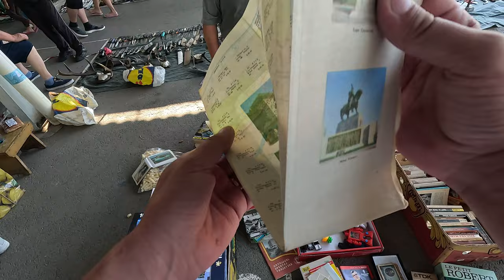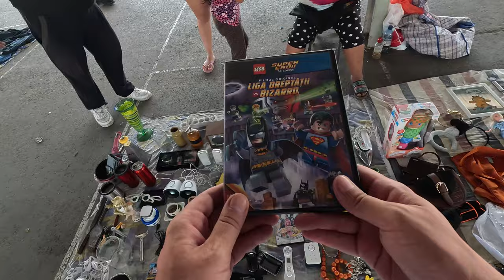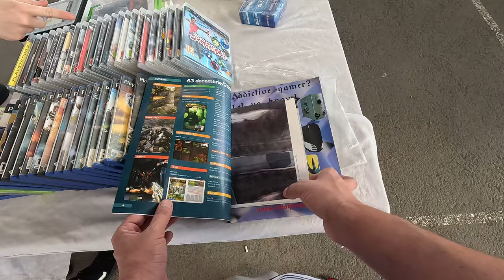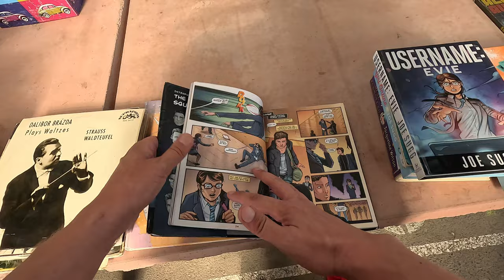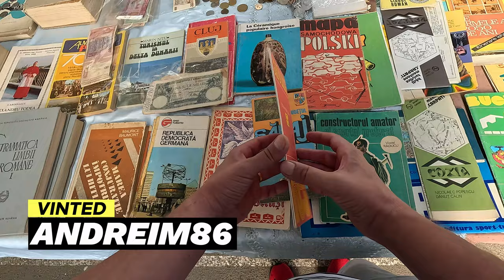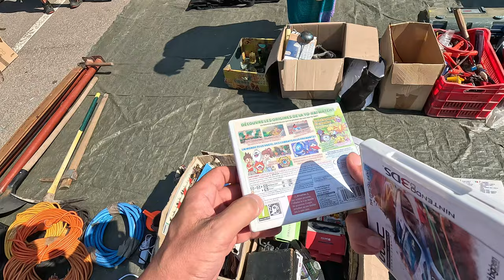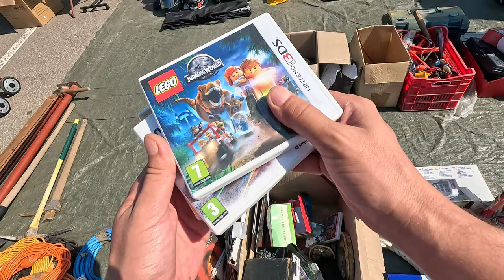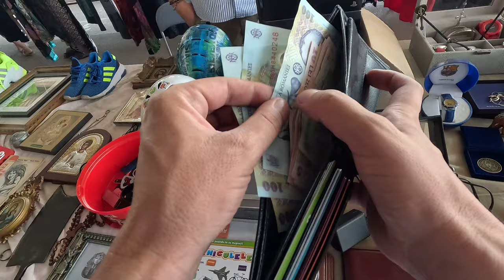PLAYSTATION 4 LA UN PRET ACCEPTABIL 😁 VANATOARE DE JOCURI SI CONSOLE LA PIATA DE VECHITURI